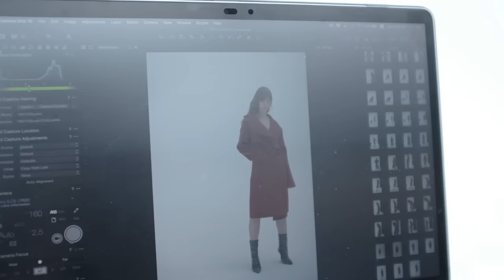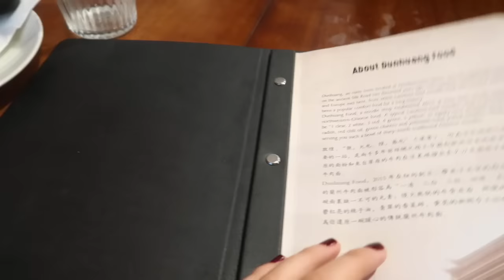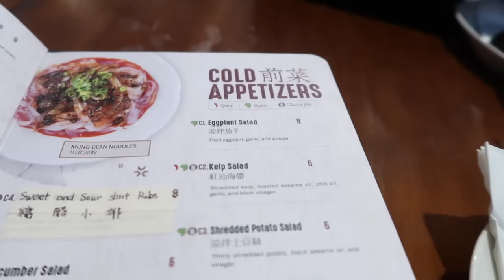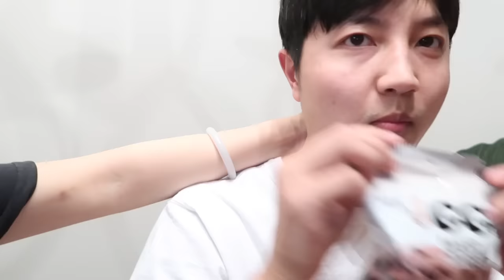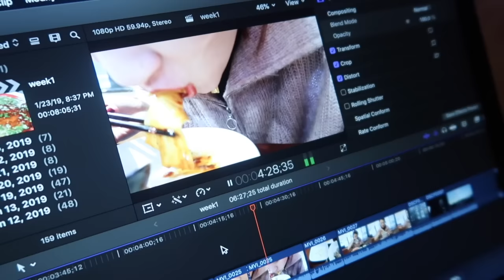#01 VLOG开始饱腹营养美味健康餐的2019 | 去纽约客串了服装搭配师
Halo 大家，这是我2019年的第一支WEEKLY VLOG。 这周想和大家分享的主题是如何吃的饱腹又健康且美味。
我坚持了这将近两周后，虽然体重变化不是很大，轻了大概两斤，但是腹部变化明显。并且整个人的感觉都轻盈了很多。

大衣品牌 QUAINT  现在用【COAT30】可以全网7折。

视频详细物品信息

开头

黑毛衣 COS

口红 Huda Boy Collector

星期六

大衣 Caban

AMI 男士牛仔外套

星期二

针织衫 Theory

西装 KinderSalmon
🇺🇸 用【PhixWC】 全网10%off

裤子Marc Jacobs

踝靴 Acne Studios

星期三

毛衣 AMI 黑色

星期四
绿色条纹AMI

裤子COS

星期五
衬衣AMI

裤子JOSEPH

微博|INS |公众号 @phiphiwearswnat

B站 @Beautyphiphi

以上链接部分为返利链接，你是否使用对您不会有任何区别。谢谢喜欢。